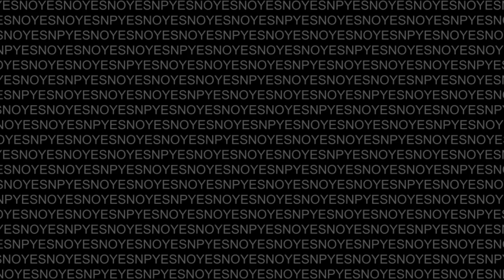Don't Forget Season 2 (The Finals Season 3 Is Near)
I couldn't even beat the reveal trailer!